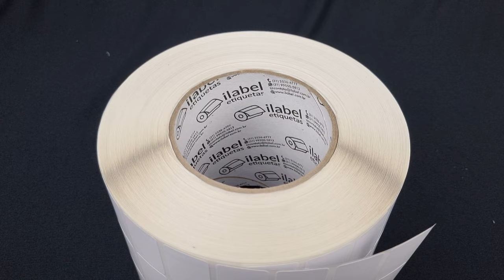Etiqueta 33x21mm 3,3x2,1cm 3 col 3 polegadas Couche, BOPP, Térmico, Poliéster p/ impressora térmica